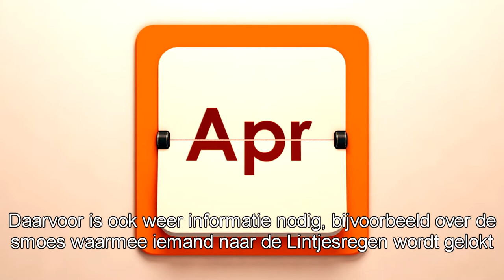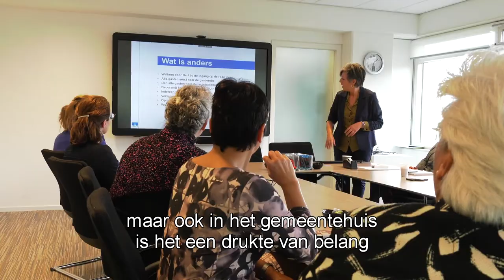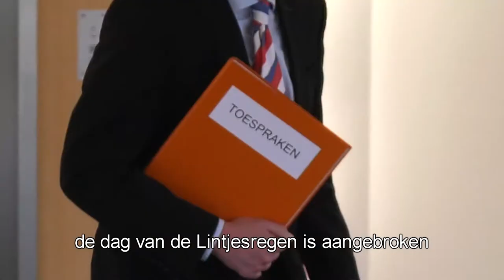De reis van een Lintje - Ede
Een koninklijke onderscheiding: van aanvraag tot uitreiking in de gemeente Ede